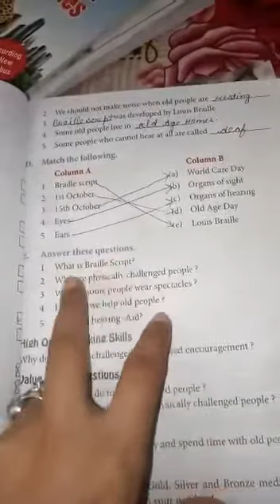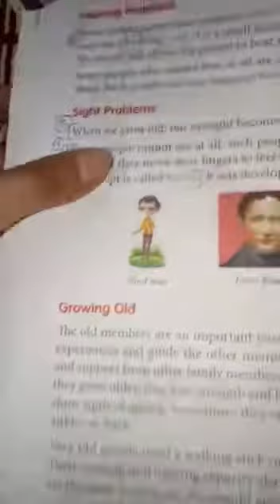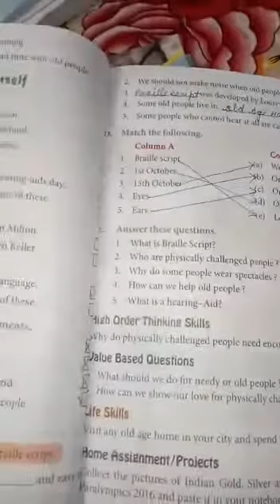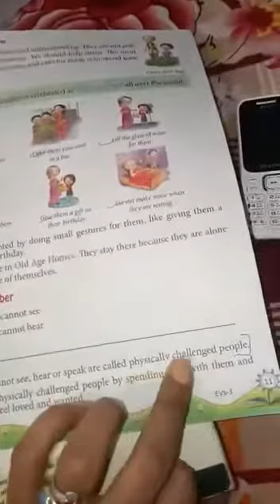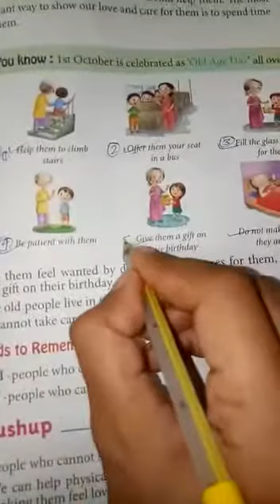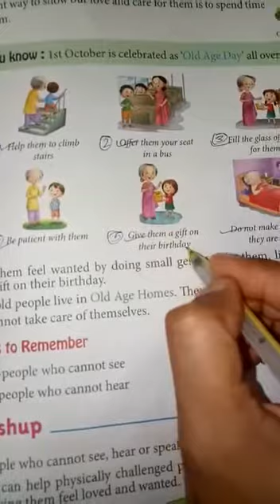Class 3 Evs